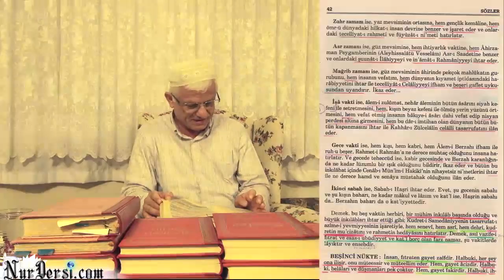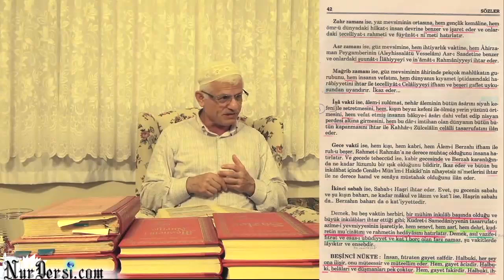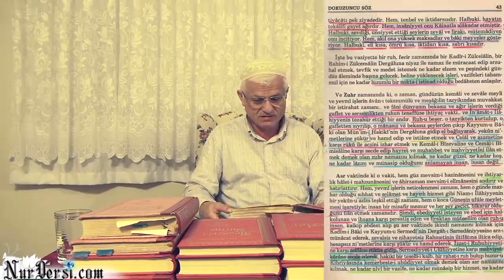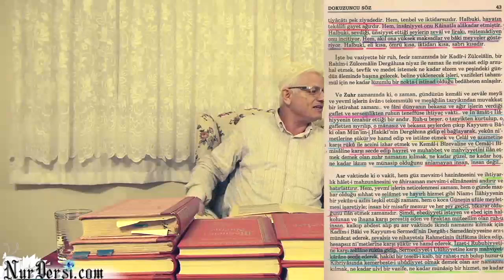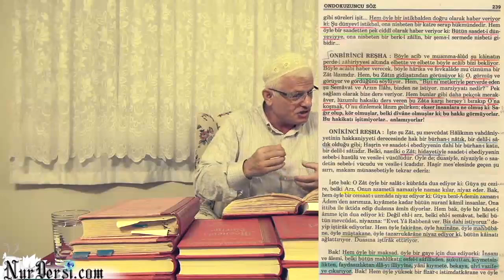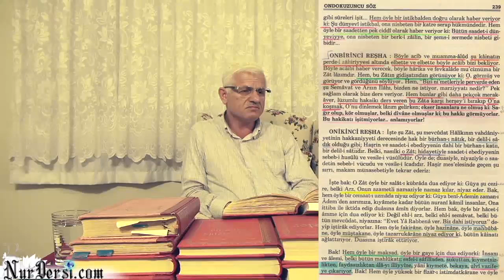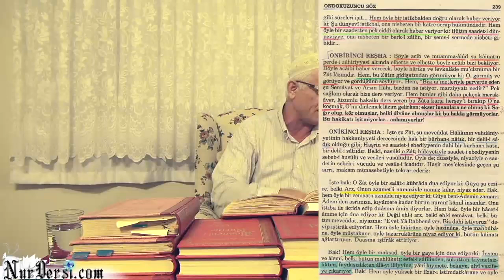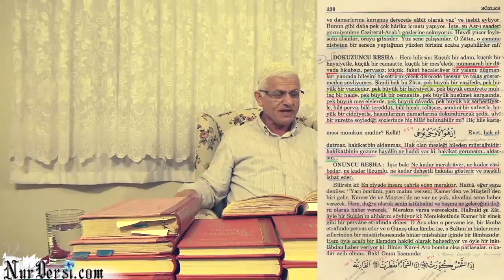İnsan Zıtların Cemidir